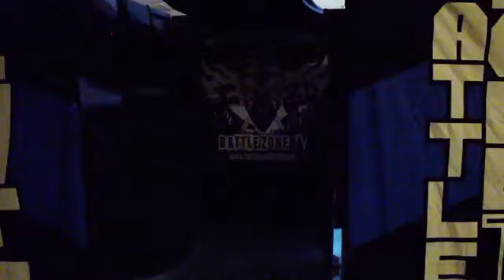Wicked v Hughes v Caurdiea IWE Feb 2017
Triple Threat Main Event from IWE BattleZone TV Ep. 30

Feb. 2017 taping at the Artesia Youth Park in Houghton Lake, MI

Courtesy of Imperial Wrestling Entertainment